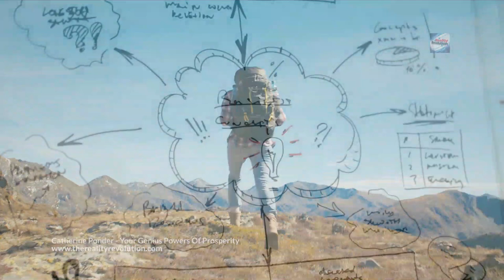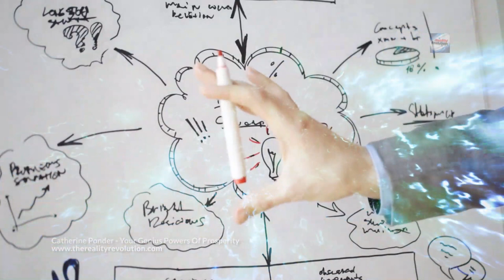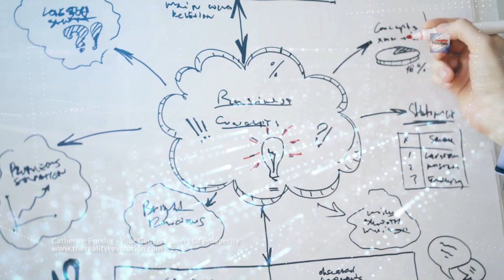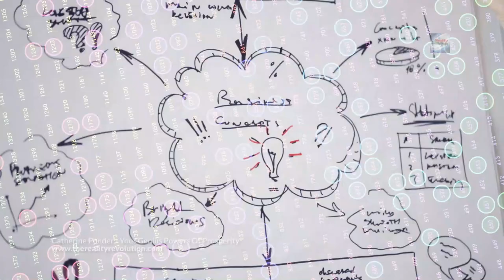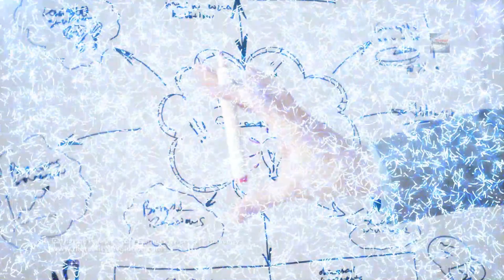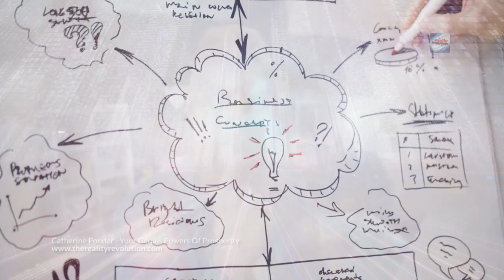Catherine Ponder - Your Genius Powers Of Prosperity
In addition to normal powers of observation and perception, all people possess the deeper mind qualities of intuition and creative imagination, as well as special power.

People whom the world considers to be of genius caliber are those who have had the courage and confidence to listen to their intuition and creative imagination, and who follow its guidance. As they follow their inner leadings, the results are usually so wonderful that others believe that they have unusual gifts. They do not really possess unusual powers.

They are instead actively using their intuition and creative imagination, rather than stifling these mind powers, as most of us are inclined to do. We, too, can stimulate our intuition and creative imagination as genius powers for prosperity, success, and more satisfying living.

Tickets are now available for Reality Con 3 a live virtual event on November 18-20th.  If you ask anybody that has attended previous events it is so worth it. Only $77. Get your ticket before they run out as we only have a limited number available.

convergence
solstice
waking dream
journey through the multiverse
nocturne
a love so vast
love becomes us
eskimo nebula
final departure
appeased soundscape 11
antidote x
infinite sustain
balance
charcoal stream
distant encounter
muted rain
stratosphere voyage
gordian knot
helix nebula
inner worlds
waking dream